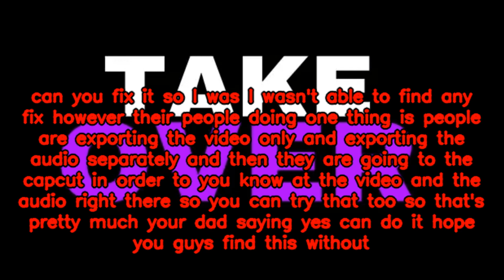How To Fix Alright Motion Audio Glitch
Welcome to our comprehensive tutorial on fixing audio glitches in Alight Motion 2024! If you've been plagued by pesky audio issues disrupting your creative flow, fear not. Our video is here to provide you with expert solutions to tackle those glitches head-on.